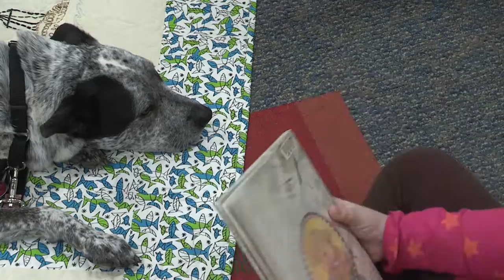Paws To Read CNY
Reading is essential to a child's development. NCC's Andrew Leffler tells us one way children are practicing.